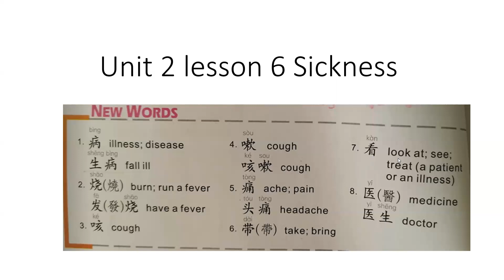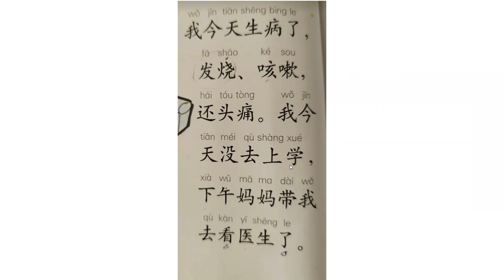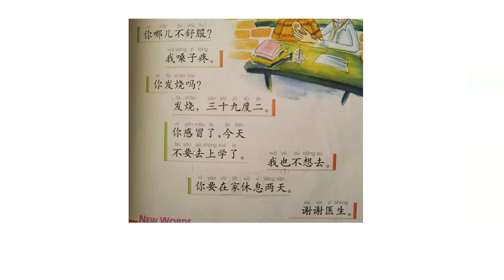2-6 Sickness 疾病的中文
生病了用中文该怎么说的？
Chinese names for sickness